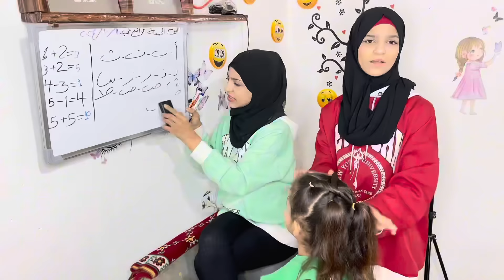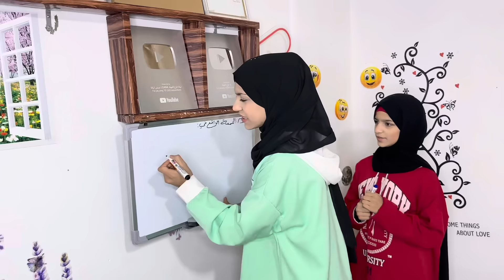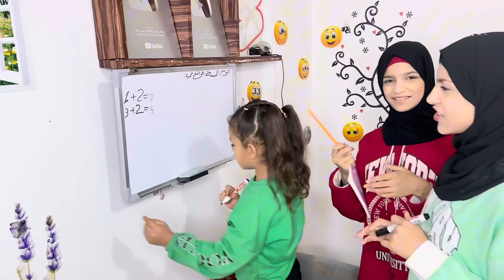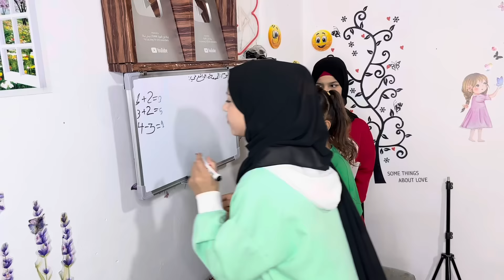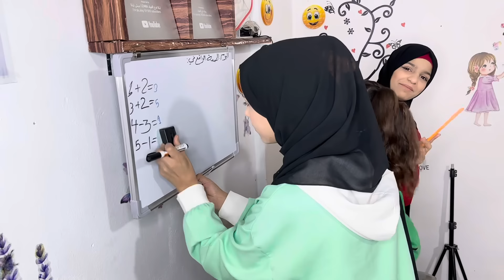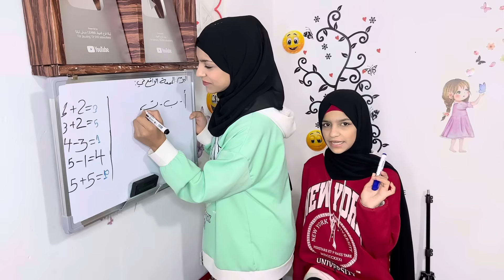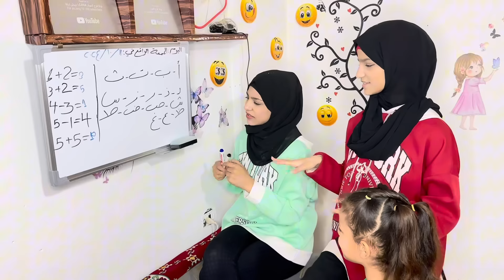اقفال المدارس بلبنان بسبب الحرب رح تروح علينا السنة😭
قناتي الثانية

حسابي على سناب بتمنا الكل يضيفني

قناة اختي وداد

‏‎[حسابي التيك توك

___________________________________________السلام عليكم  بعرفكن بحالي انا اسمي (ليانا العواد)
يوتيوبر من سورية من مدينة حمص مقيمة بلبنان اقدم محتوة يوميات روتينات مقالب تحديات فلوقات اتمنا تشتركو بلقناة حتا نوصل لاكبر عدد بحبكن كتير يااحلى عيلة